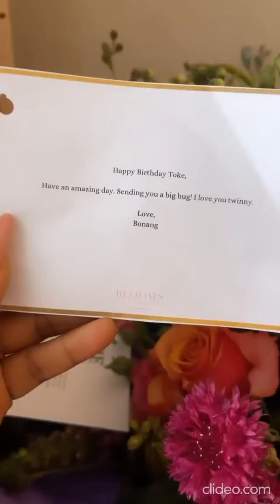Talk with Toke Makinwa 🇳🇬 meets Nonhle Thema 🇿🇦 - Cape Town South Africa 37 birthday fashion gist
Toke Makinwa Cape Town birthday

source - Toke Makinwa  ig